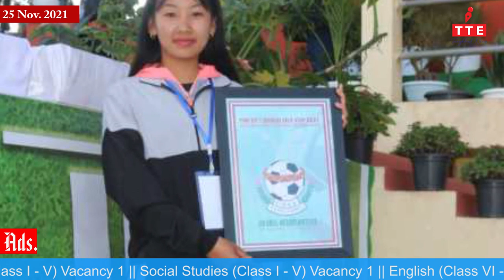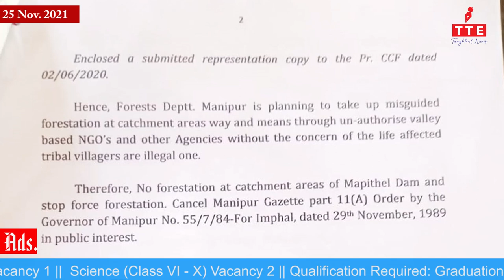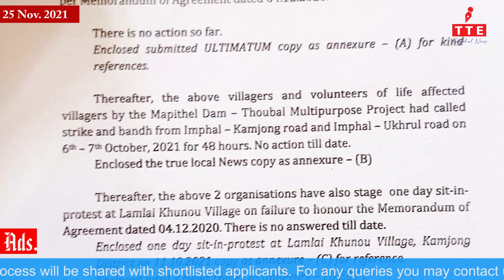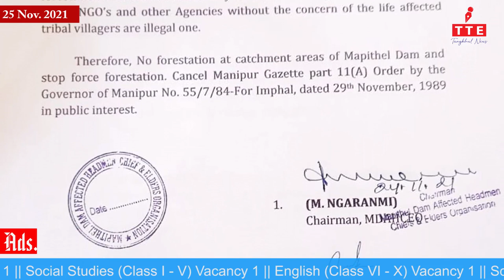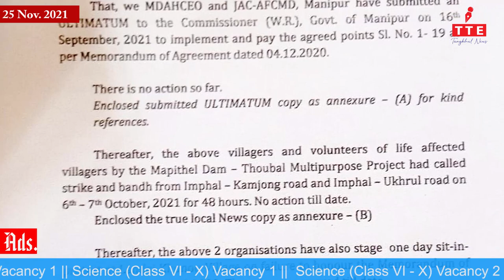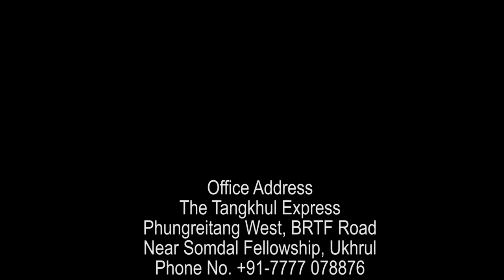TANGKHUL NEWS | OKCHARPHI A CHAHONG | 25 NOV. 2021 | THE TANGKHUL EXPRESS | TTE NEWS UKHRUL